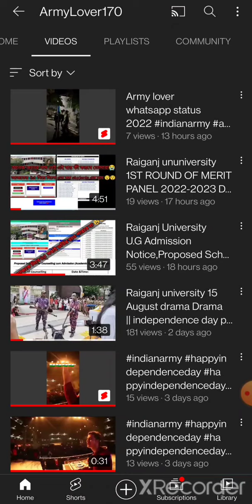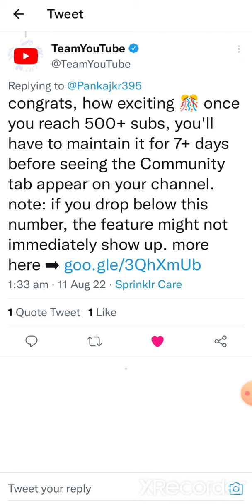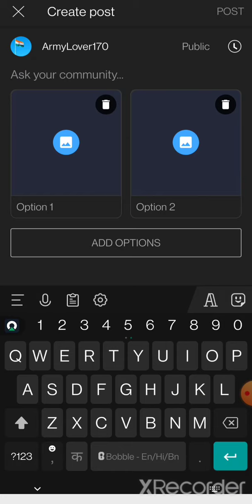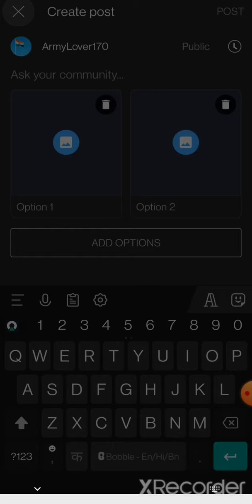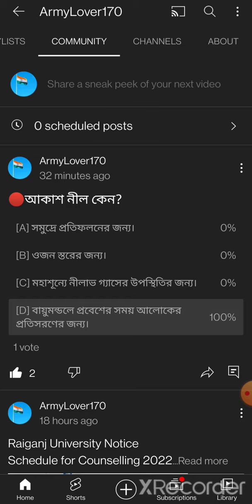How to create Community post?Create post ka option Kaise enable kara,How to create community post ?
🇮🇳⚔️Visit again⚔️🇮🇳